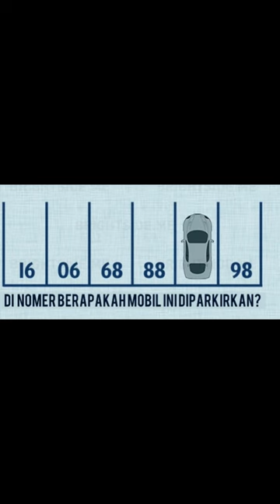Ice Breaking Matematika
Ice Breaking Matematiak seru ini memeras otak tapi dapat di pecahkan dan bikin seru, padahal gampang banget